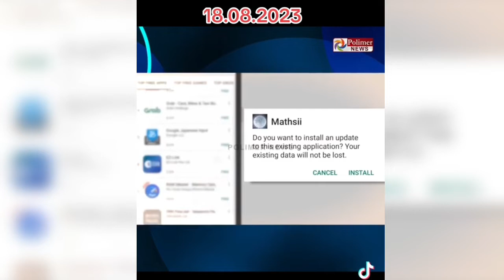Indian App scientist? LEARN HOW TO CREATE NEW APP and earn salary in CRORES???